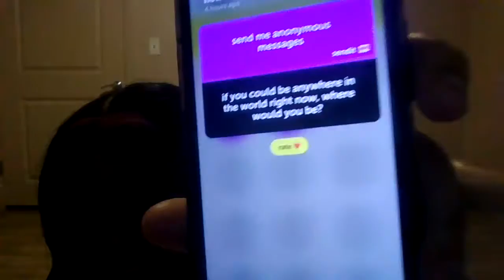Q&A w/Anita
MAIN SOCIALS

MAIN TIK TOK- anita_queen1233

SECOND ACCOUNT- theyadoreenita
LAST/ THIRD ACCOUNT- anita_arts_clothes